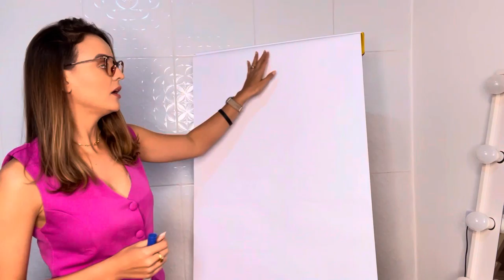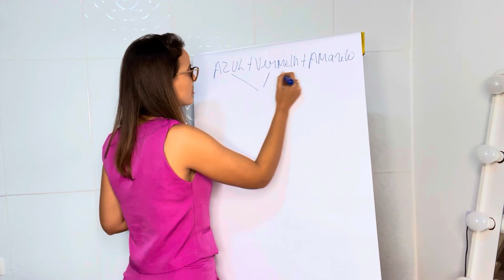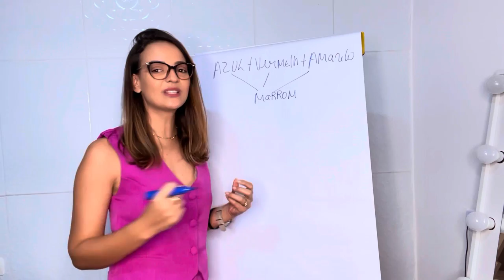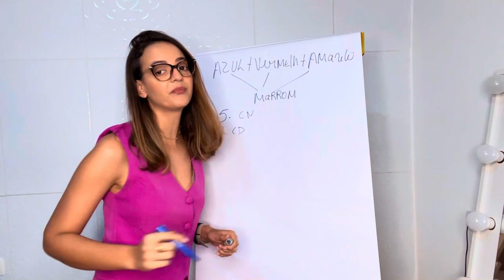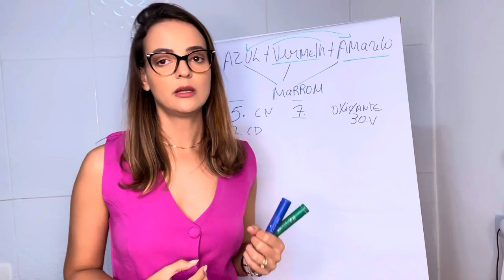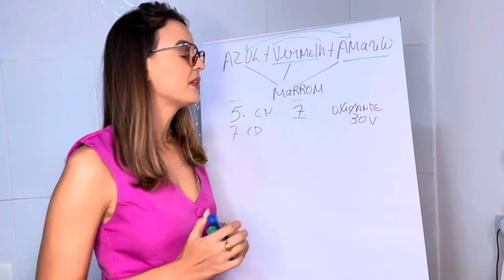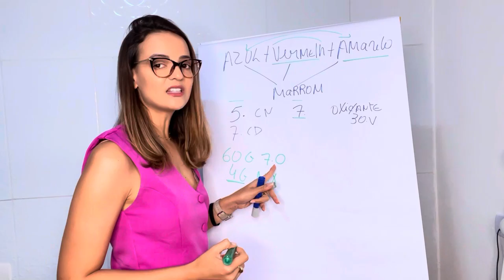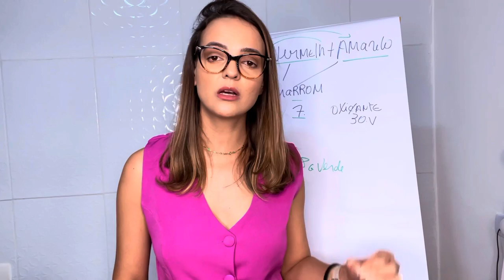Como fazer um cabelo marrom!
Como fazer um marrom em um cabelo 5.0? Quando aplicamos o 7.7 em um cabelo castanho claro ele não fica marrom, fica avermelhado. Nesse vídeo te mostro como fazer um marrom lindo.